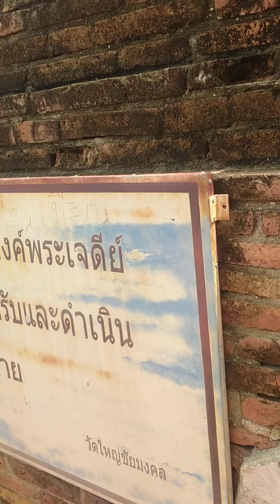เที่ยว ไหว้พระ ณ วัดใหญ่ชัยมงคล จ.พระนครศรีอยุธยา EP.2